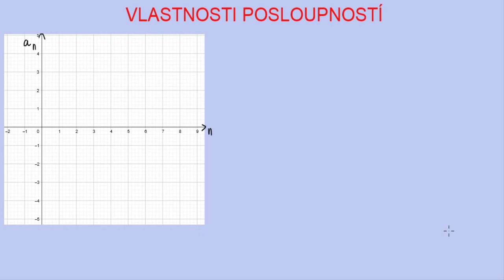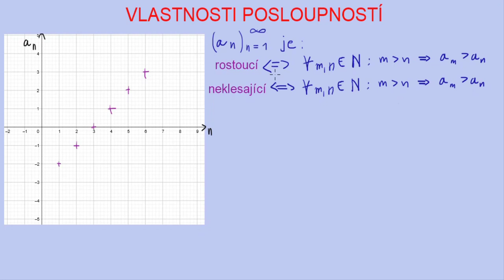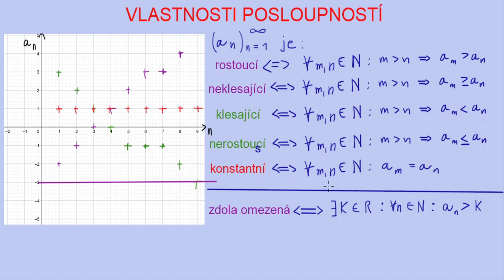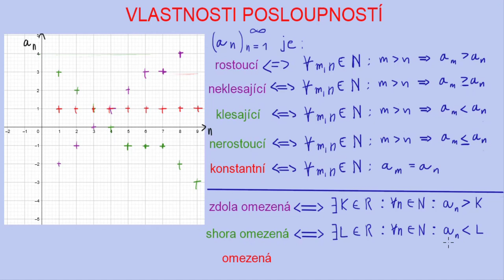Vlastnosti posloupností | 5/22 Posloupnosti | Matematika | Onlineschool.cz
Posloupnosti se v mnohém podobají funkcím a jejich vlastnosti také. V tomto videu se budeme věnovat vlastnostem posloupností (monotónnosti a omezenosti) a ukážeme si i matematické definice těchto vlastností.

Pokud si potřebuješ propočítat více příkladů na aritmetické a geometrické posloupnosti a na slovní úlohy, které je využívají, tak mám pro tebe na tato témata i sbírku řešených příkladů zde